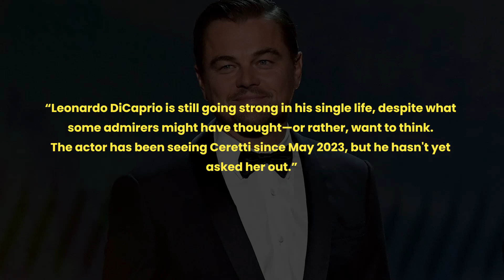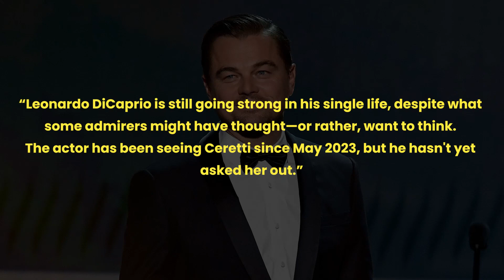Did Leonardo DiCaprio Get Engaged With Vittoria Ceretti?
Leonardo DiCaprio spotted on a lunch date with Vittoria Ceretti but her ring in ring finger created a major misunderstanding about their engagement.